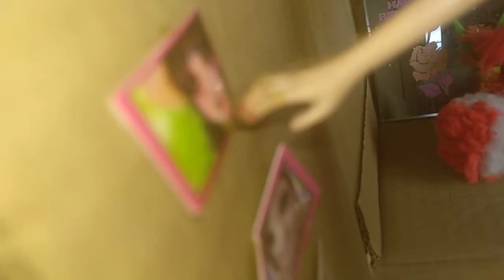Ghost house ll Barbie and their friends ll fun ll